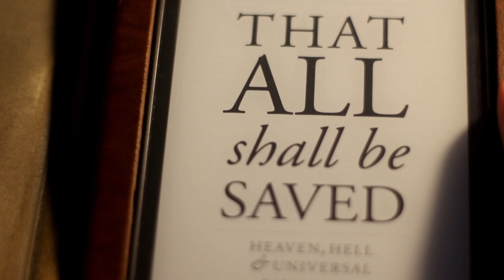What is Love Unrelenting?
This is a short behind-the-scenes look at a documentary exploring Christian understandings of hell that was released on March 20th, 2022.